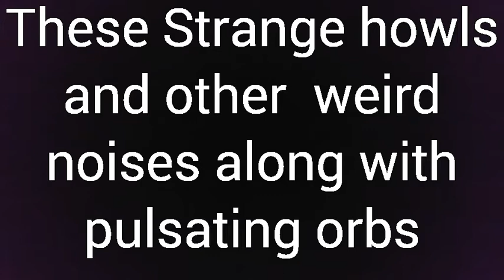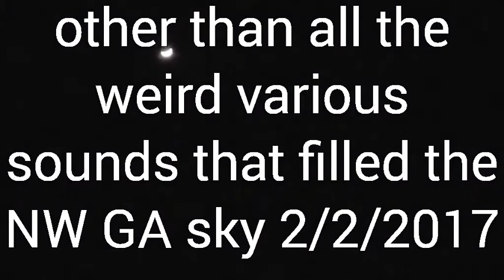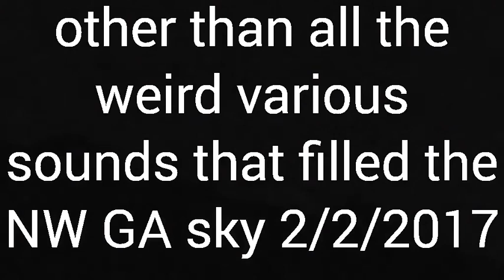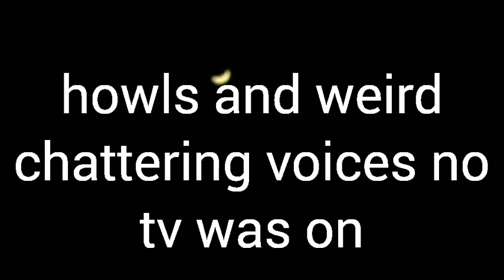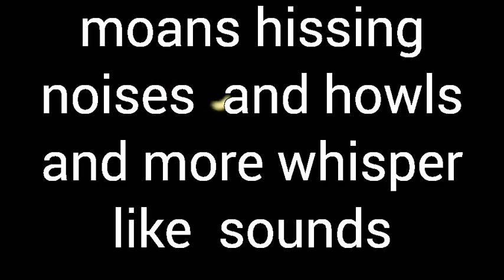Strange howls and odd sounds 2/2/2017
There were no tv or radios around playing it was silent .No wind  these Strange noises were heard late at night the dogs barking woke me up and this is what I   recorded